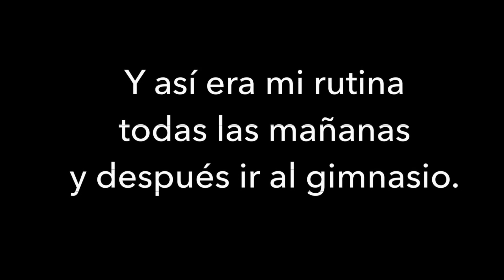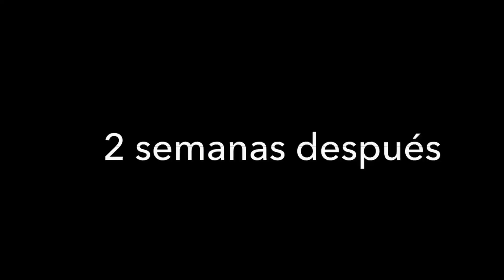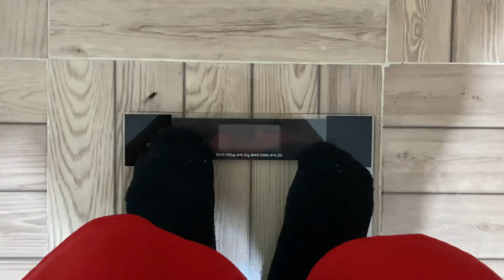Bajando de peso #2 - Usual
Qué tal amigos, aquí les traigo la segunda parte de la serie “bajando de peso”, si no has visto el primer video de la serie, te invito a que vayas a verlo :)

Mi Instagram: oscar_usual